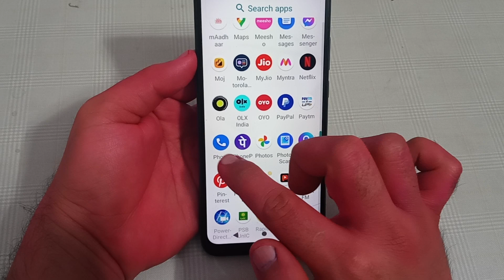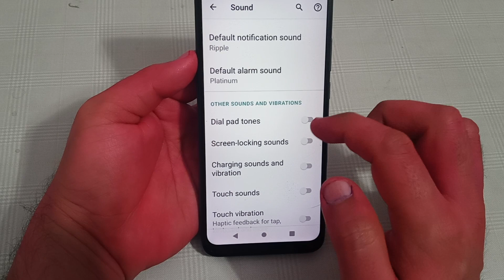how to disable dial pad tone in Moto g73, Moto g73 dial pad tone setting